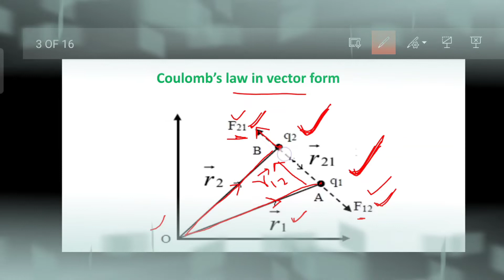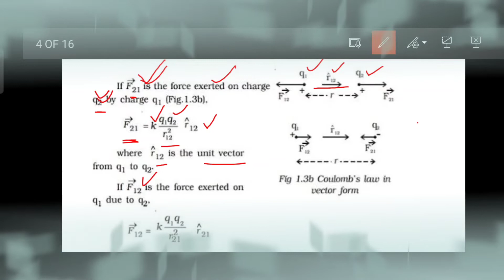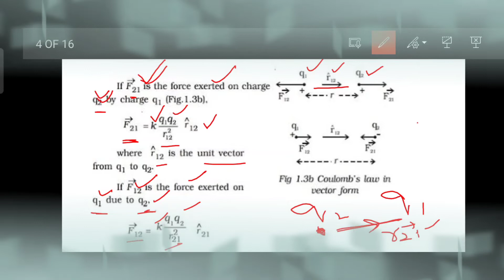Coulomb's law in vector form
in this video I discussed about coulomb's law in vector form and if you want to coulomb's law in scalar form visit my channel there is a playlist namely electrostatic class 12th where you got this video

if you want to watch previous lecture of electrostatics chapter there is a link of this playlist where you get all lectures of this playlist